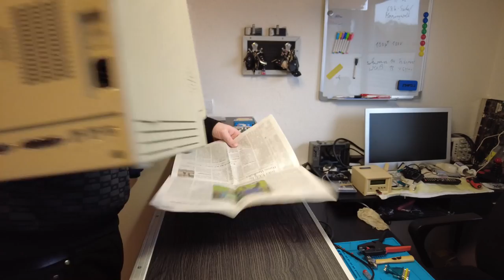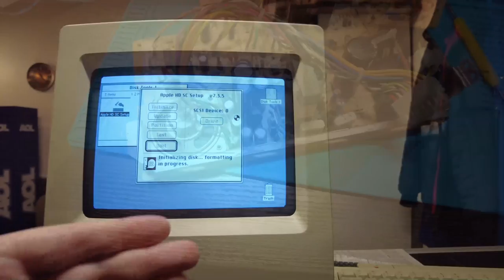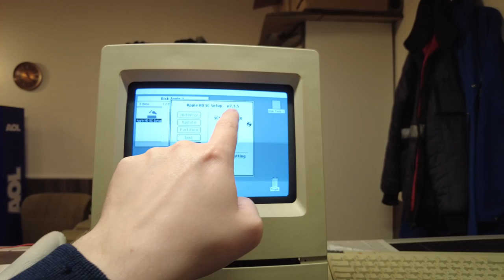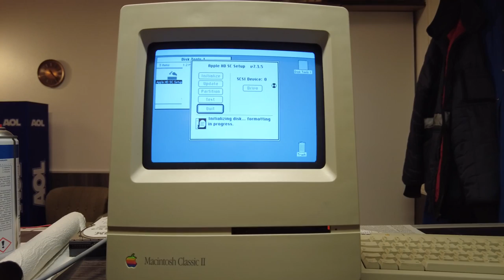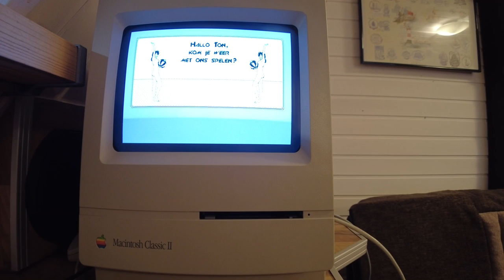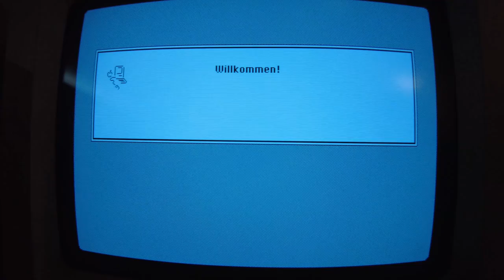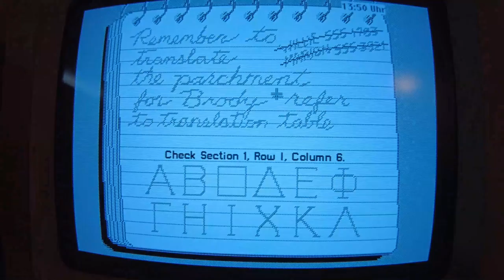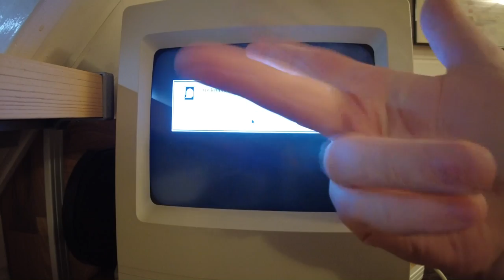Oh Schreck, noch ein Mac! Apple Macintosh Classic II. Kaputtes Ding.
Werden Mac und ich noch Freunde? Wer möchte Wetten abgeben? Nun seid doch nicht immer so negativ...